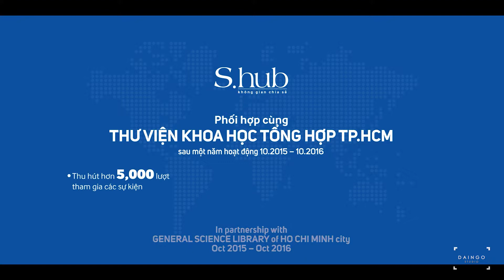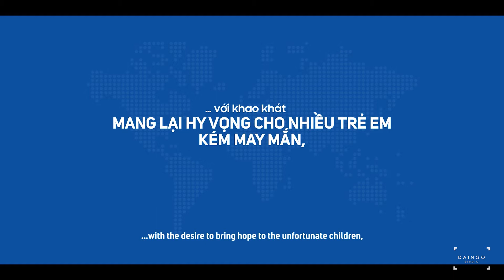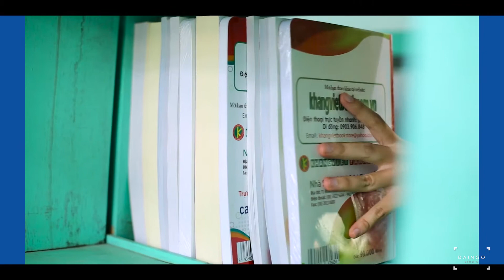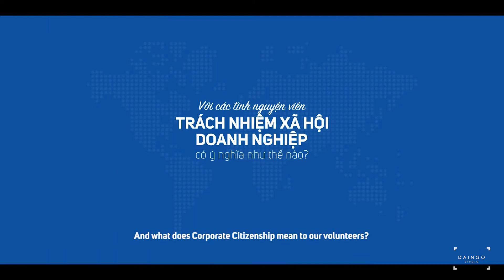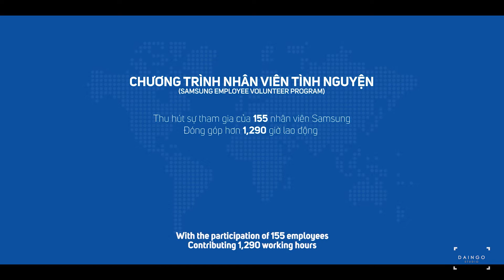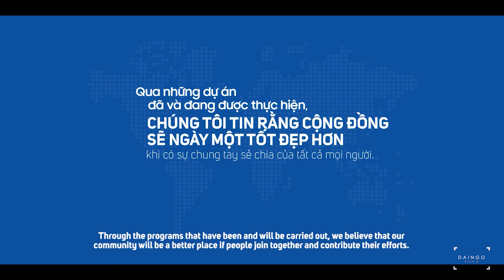SAMSUNG | CSR 2018